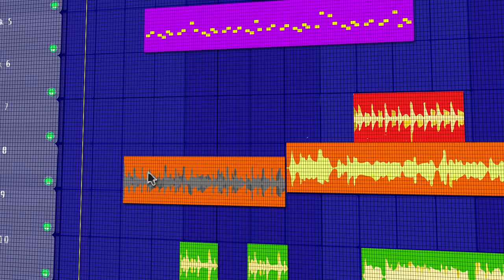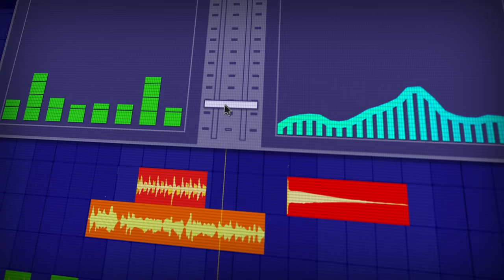The Living Tombstone - What I Want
What I Want... is for you to buy our album zero_one which is OUT NOW!!!

Music & Lyrics - Yoav Landau & Sam Haft
Vocals - Sam Haft & Yoav Landau
Guitar - Or "Orko" Cohen
Bass - Guy Bernfeld
Drums - Maxime Cholley
Mastering - Leon Zervos
Directed by - Mark Cope
Produced by - Extra Credit Studios
Recorded in Sound on Sound Studios (Montclair, New Jersey), and The Machine Shop (Asbury Park, New Jersey)

Lyrics:

Quarter to two and I haven’t got out of bed
Phone keeps buzzing but I’m leaving my messages unread
Sick in the head another day is another dread feel half dead
My mind’s is cloudy my limbs are lead, a lack of sera-
tonin control, a scar that sits on the soul, i’m having fits
Like opposites are dividing the whole, takin a toll

For me that’s just another day
And if you ask me how I’m doing I will tell you that I’m okay

Feelin hazy, and I’m losing my control and I can’t get out this hole and my world is getting cold
And I want you. But I think you might hate me.
I tell myself I’m not Going crazy,
but I don’t know what to do and I don’t think I’ll get through if I end up losing you
Forgot I need your help, I’m not being myself at all.

Another call, it’s a crisis and it’s all up to me
And not a thanks for staying through all the instability
With no apology, I can’t unlock a mental block that has no key
I’m granting wishes that are taken for free and for
granted, you can’t grow if no seed can be planted
Try to leave and deal with rants until my words are recanted

For me I just gotta take it day by day
And if you ask me how I’m doing I will say I’m okay feelin hazy.

I wanna sing and make songs
I wanna dance all day long
I wanna be a big part of a big corporation
I wanna dance all day long and all the night

Dance all day long and all the night

I wanna be famous
And I want everyone to love me